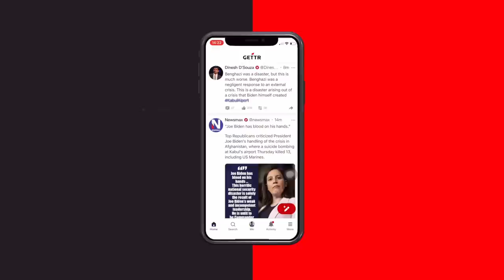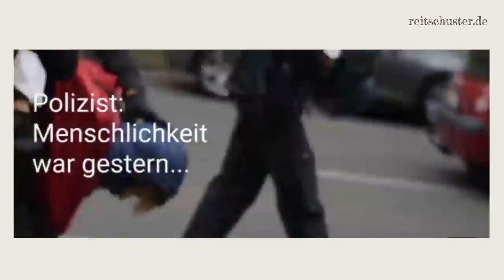Tod von Demonstrantin nach Polizei-Gewalt auf Corona-Demo in Berlin: Anwalt erhebt schwere Vorwürfe